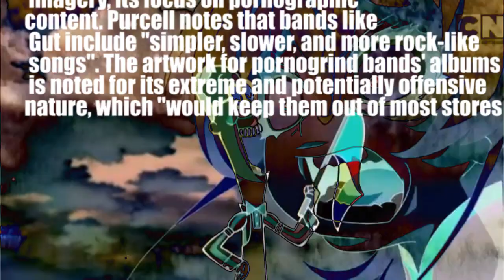YTP tennis: Flapjack Hoffman in Acidonia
round 4 vs PL117